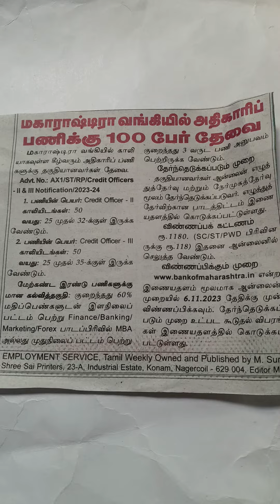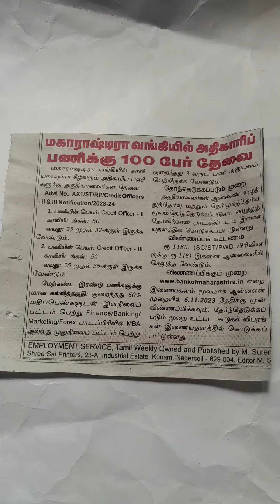BANK OF MAHARASHTRA, JOB OPPORTUNITIES,